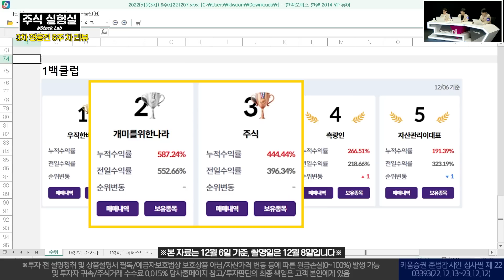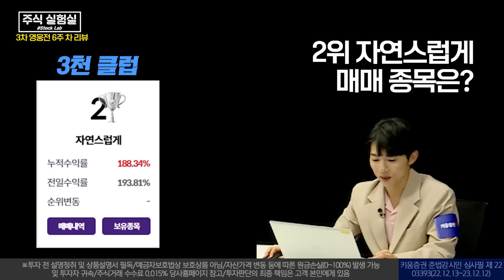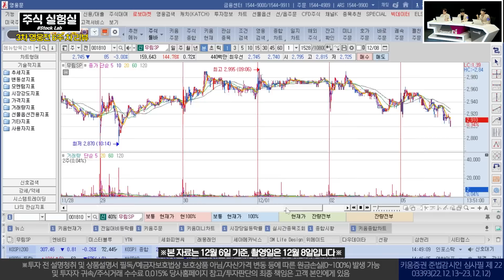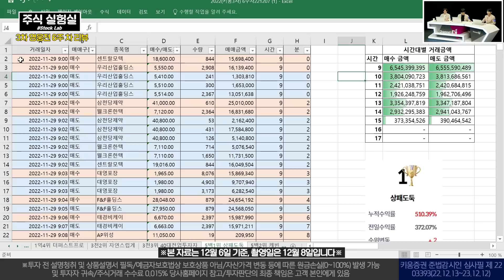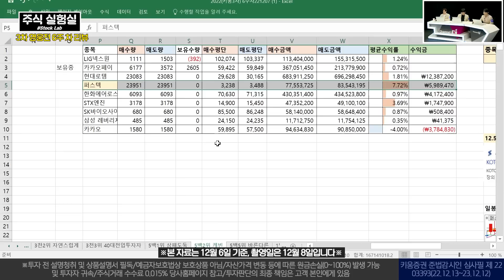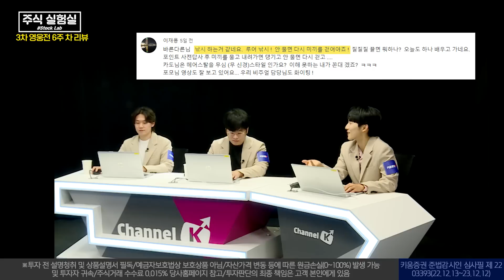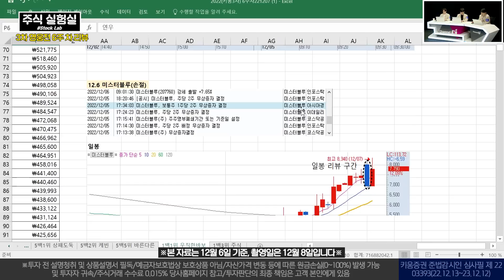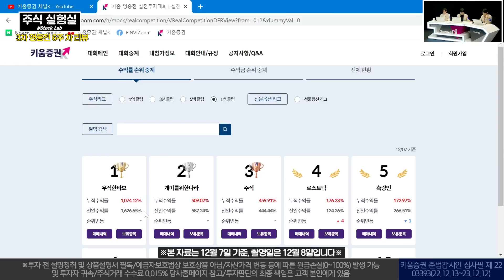EP15. 5백 클럽의 판도를 바꾼 충격적인 정체, 1주일 만에 수익률 510% 가능? - 3차 영웅전 6주차 리뷰 [주식실험실]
10월 31일 시작된 올해로 3번째 실전투자대회 영웅전!
12월 6일 각 랭킹에 올라간 참가자분들을 기준으로 이포카도와 포모가 6주 차 리뷰를 진행합니다.

1억 클럽의 주인공 은선욱, 아파파
3천 클럽의 주인공 마깡7, 자연스럽게, 40대전업투자자
5백 클럽의 주인공 상패도둑, 케빈, 바른다른
1백 클럽의 주인공 우직한바보, 주식의 매매 분석!

00:00 타이틀
00:01 오프닝
01:38 12월 6일 기준 순위공개
05:15 1억클럽 1위 은선욱
05:44 1억클럽 2위 아파파
09:53 3천클럽 1위 마깡7
10:12 3천클럽 2위 자연스럽게
14:16 3천클럽 3위 40대전업투자자
18:29 5백클럽 1위 상패도둑
25:04 5백클럽 2위 케빈
26:36 5백클럽 5위 바른다른
29:06 1백클럽 1위 우직한바보
30:41 1백클럽 3위 주식
33:13 12월 7일 기준 순위 공개
36:04 클로징

영웅전1위 서울대 박사출신 아포카도와 자문사 출신 퀀트 분석가 포모 그리고 우리들만의 리그 우승자 박명석 앵커가 만들어 가는 주식실험실!
시장에 퍼져 있는 기법들이나 궁금한 점들을 실제로 실험 해보는 프로그램입니다!
여러분들의 궁금한 질문들을 받아서 만들어가는 소통하는 프로그램이오니 질문들 부끄러워 마시고 많이X2 올려주세요!